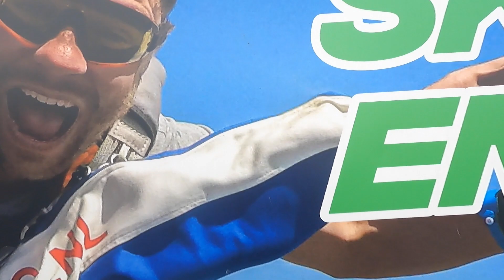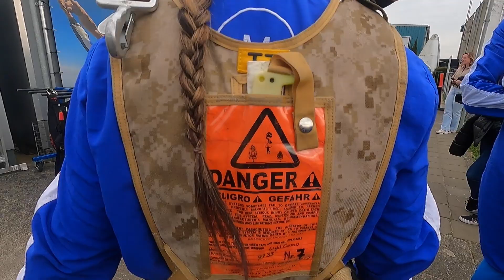Tandem Rachel @ Skydive ENPC 10-03-2024